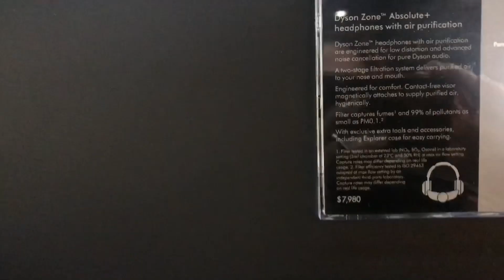HOW MUCH IS THE PRICE OF DYSON HEADPHONES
Good quality headphones ,pure audio,pure air anywhere,dyson zone